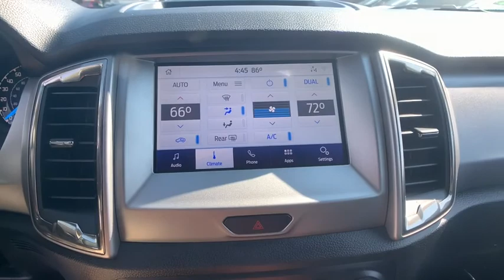2020 Ford Ranger Chantilly, Leesburg, Sterling, Manassas, Warrenton, VA P44787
Magnetic Metallic Used 2020 Ford Ranger available in Chantilly, Virginia at Ted Britt Ford Lincoln. Servicing the Leesburg, Sterling, Manassas, Warrenton, VA area.
2020 Ford Ranger LARIAT 4WD SuperCab 6 Box - Stock#: P44787 - VIN#: 1FTER1FH8LLA12124

ONE OWNER CLEAN CARFAX! BLACK APPEARANCE PACKAGE! REMOTE START! REAR VIEW CAMERA! AND SO MUCH MORE! brbrThis vehicle is at the Chantilly location. All prices exclude tax tags and Dealer Processing Fee. TED BRITT 4 LIFE COVERAGE: *Powertrain Coverage *Battery Replacement *Virginia State Inspection.